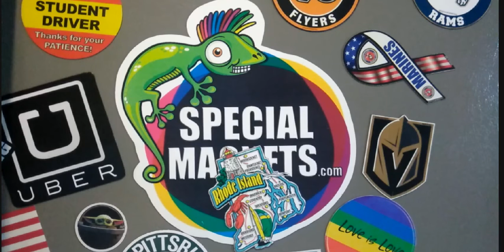RHODE ISLAND Magnet Jumbo State Map Fridge Kitchen School Collection NEW Magnets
SPECIALMAGNETS.com

SPECIALMAGNETS© GREAT GIFT FOR ANY OCCASION!
Item Description: RHODE ISLAND JUMBO STATE MAP magnet measures 4x3.2" inches
Special Magnets has a thickness of a High Quality protected backed by a thick .030 magnetic material.

RHODE ISLAND JUMBO STATE MAP Magnet is perfect for any refrigerator or metal surface and makes a great gift or souvenir for any occasion!

RHODE ISLAND JUMBO STATE MAP Special Magnet is made of a High Quality Flexible USA Material not 3d or wood magnet. We are proudly can say all of our SPECIALMAGNETS© MADE IN USA - 100% AMERICAN MATERIALS ONLY!

- MAGNET Size: 4"x3.2"
- 1x Special MAGNET " RHODE ISLAND JUMBO STATE MAP ".
- Highest Quality (easy to apply or remove)
- Proudly MADE IN USA.

Send Any Gift To Your Friends & Family!
SPECIALMAGNETS© Your One Stop YouTube Channel + You Can Find or Design a Perfect Gift With US!

LOWEST PRICES & FAST SHIPPING!